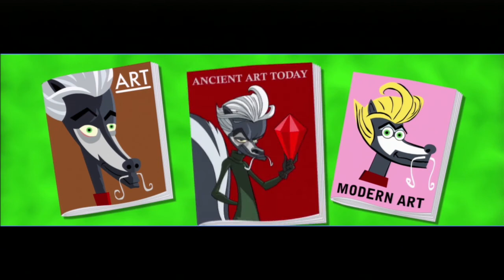Sly Cooper Thieves In Time - Ep. 26 - Dumb Decibel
Instead of doing two videos I made it as long as two videos.

Hey guys, well today we finish this land! This game is almost finished! We are on the epilogue and this is going to be an epic few episodes because by the end the video things get serious! Well in the mission first we had to do some annoying belly dancing with Camelita. Then, Salim retired from all this thieve stuff. We went on and found... We saw... We fought the boss which is obviously Miss Decibel or should I say Dumb Decibel! The rest of the video was so important that you have to watch the video I don't want to spoil it here.